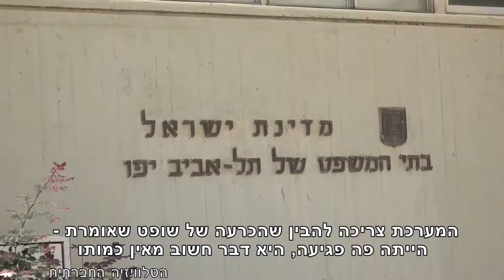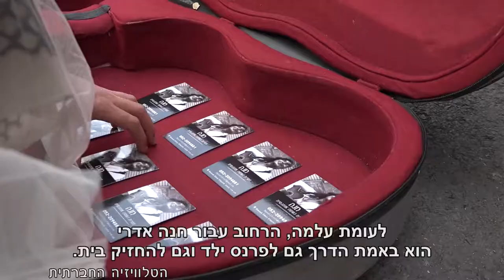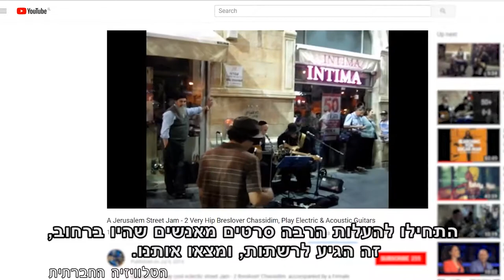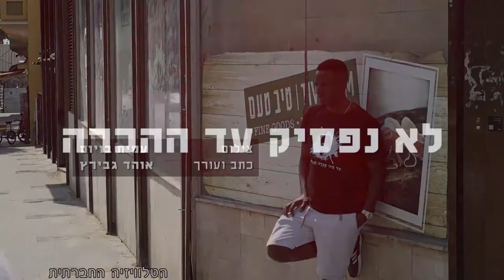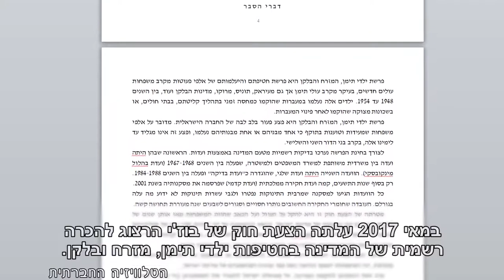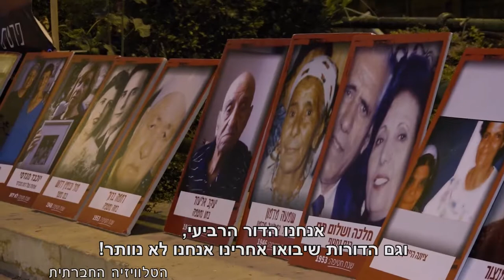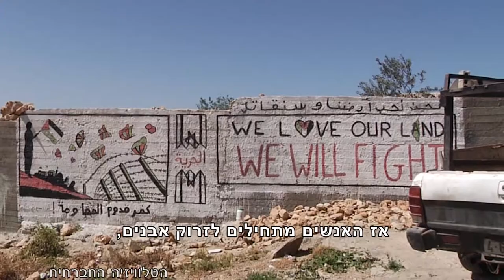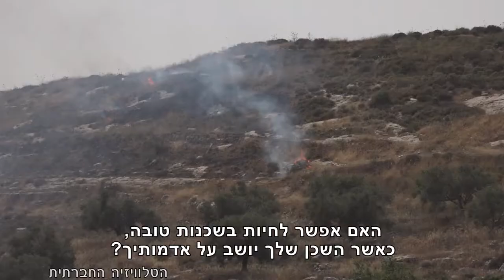מגזין 30 - יולי 2018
מגזין המשודר בטלוויזיה בערוץ 98. מאמינות למתלוננות נגד אלון קסטיאל, פמיניזם וטבעונות – מה הקשר?, פס הקול של הרחוב, רוצים לקבל אות חיים מאברה, לא נפסיק עד ההכרה, בשכנות טובה.